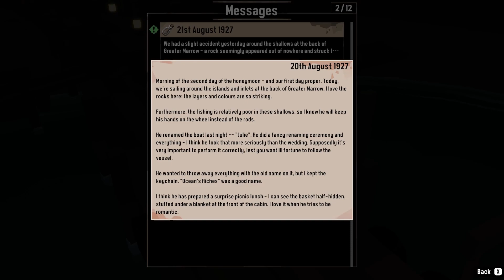Dredge - Gon' Fishin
Don't mind me, just fishing normal things out here.